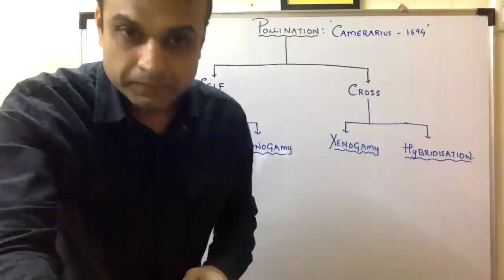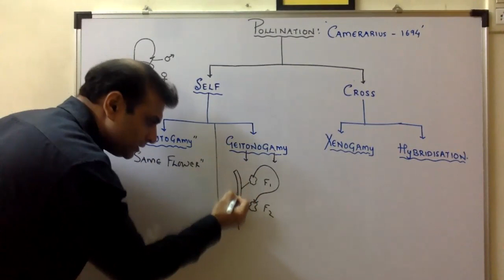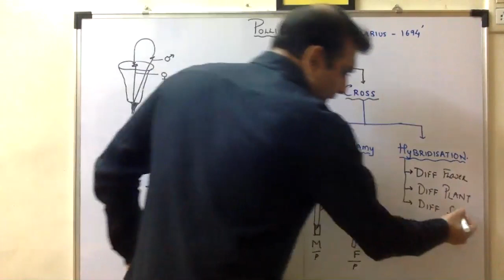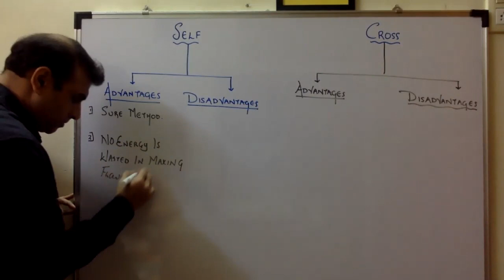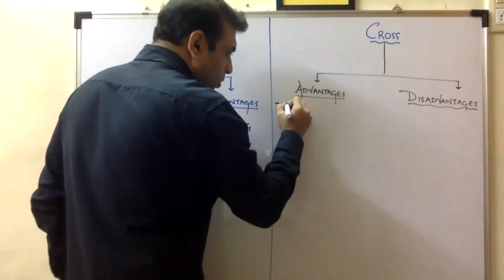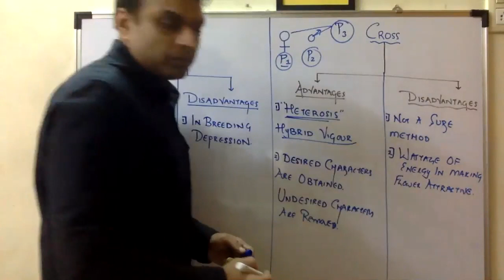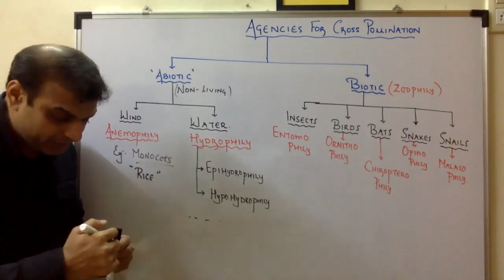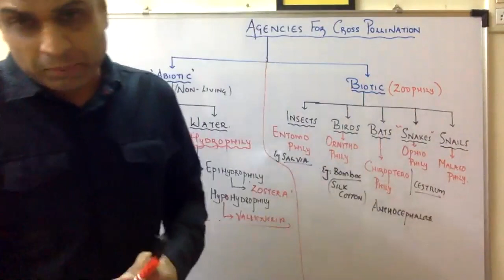Sexual Reproduction in Flowering Plants | Lecture 3 | B(S)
in this video tutorial we have covered introduction to pollination